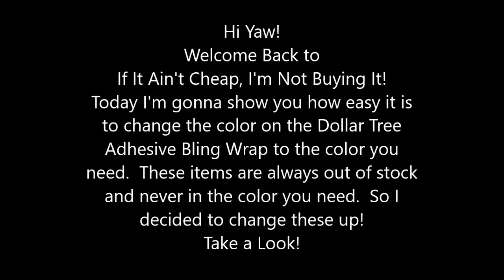New! Quick DIY How To Change Dollar Tree Bling Wrap To Another Color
Hi Yaw! Welcome Back to If It Ain't Cheap, I'm Not Buying It.

Today's Video is all about changing the color of the Dollar Store Bling Wrap to the color of your choice.  Very quick & easy.  Please make sure to let it dry over night and give it another coat of MODGE PODGE TO Seal the Glitter! (I Forgot to mention that in the video)

I'm working on a project and needed at least  12 of the silver Bling Wrap.  Every Dollar Tree I went to they were out, so I picked up the Baby Blue and created the Silver Bling Wrap with glitter.

Thanks & Stay Blessed
Kel